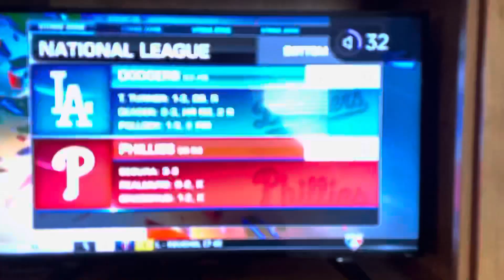MLB Network Strike Zone Closing 10 August 2021